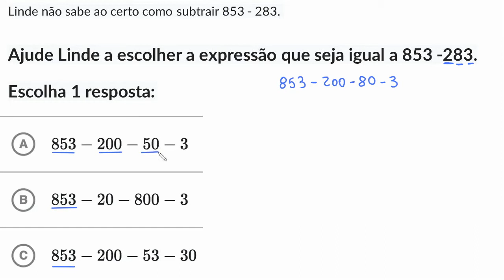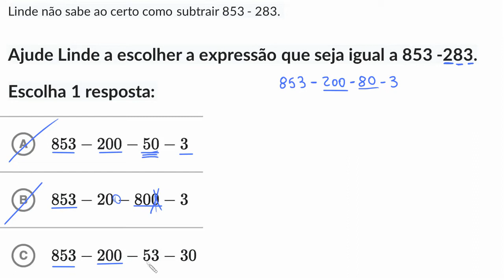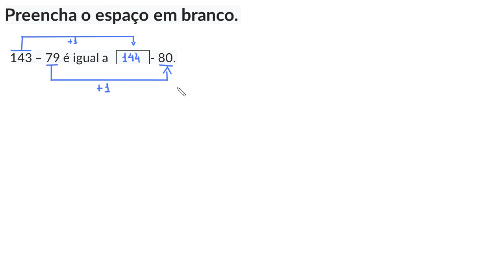Subtração por decomposição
Neste vídeo, resolva os problemas de subtração de 2 e 3 dígitos dividindo os números por valor de posição.